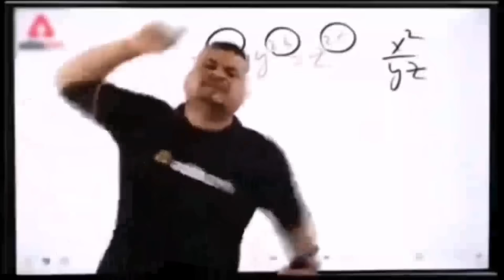Rock Ko Kheto M Chod Kar Bhag Gye || Prank Kiya But😨|| Khatarnaak Reaction😱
Rock Ko Kheto M Chod Aaye Prank Kardea😨|| Khatarnaak Reaction😱